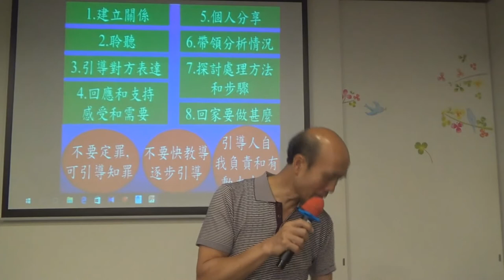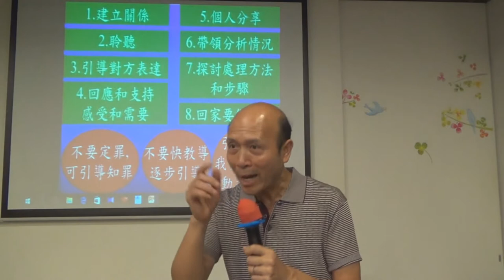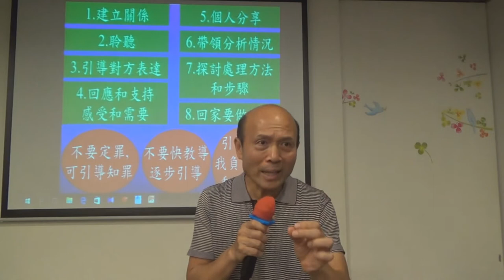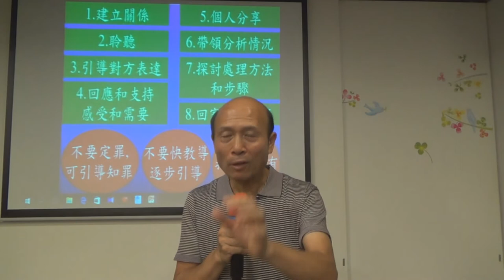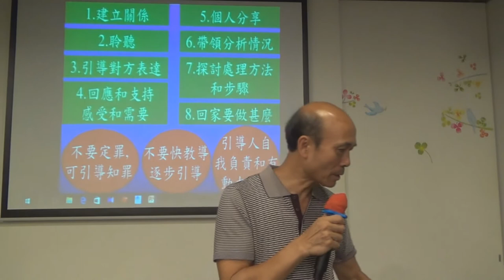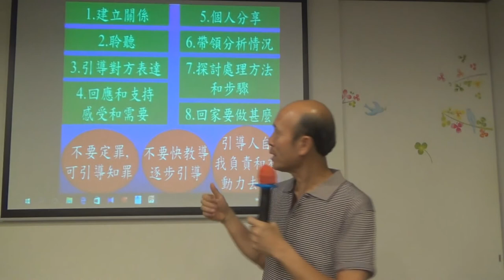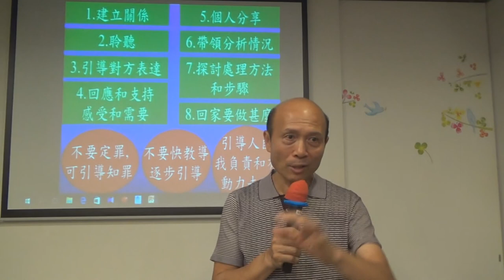119_簡單的重點輔導-葉牧師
119_簡單的重點輔導-葉牧師
1．星期日：3:15崇拜；2:30服事禱告；崇拜後有小組及侍奉訓練課程。
2．星期一：4時服事禱告，7時侍奉訓練課程。